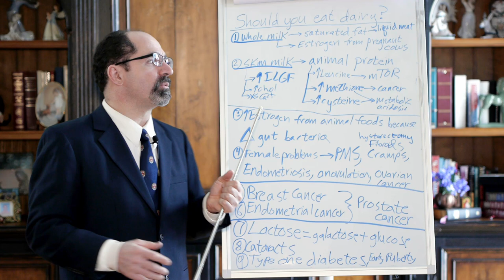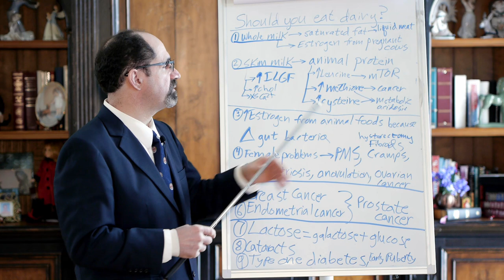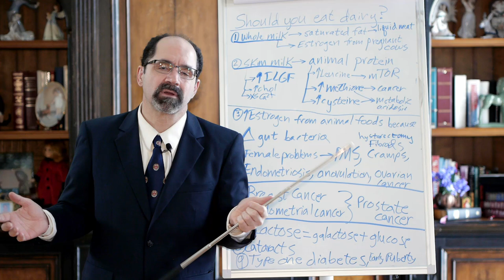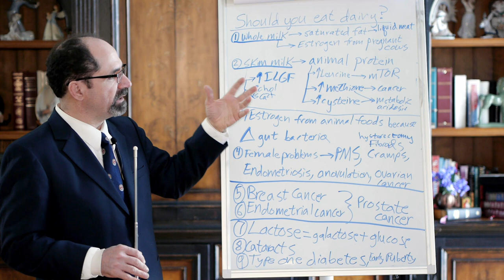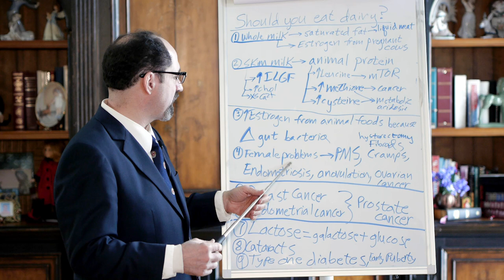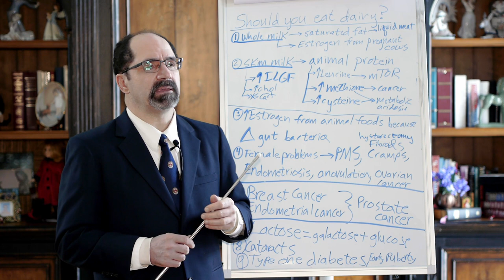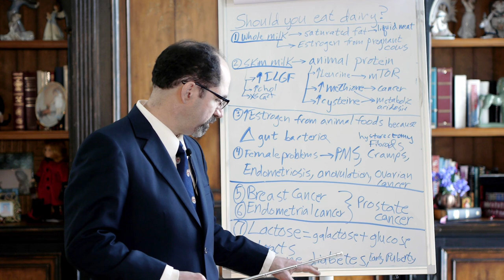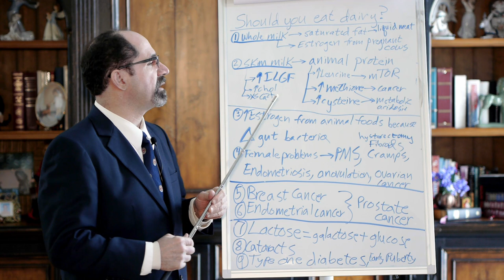Should You Eat Dairy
Peter Rogers is a Stanford, Northwestern, Harvard educated MD who is an expert in optimizing performance for school, sports and health.

Dr. Rogers has been a practicing doctor for over two decades and is an expert on weight loss, atherosclerosis, radiology, writing, public speaking, and academic excellence. He practices proven methods in the prevention of diabetes, stoke, coronary artery disease, and hypertension.